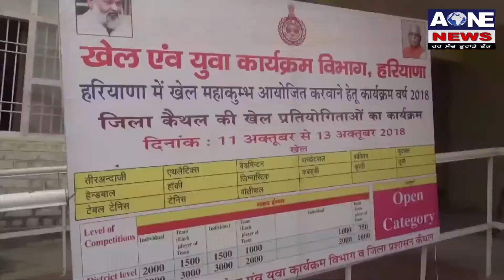Aone News | Kaithal | खेलों से बनी सरकार की विशेष पहचान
What'saap no.94784-84087